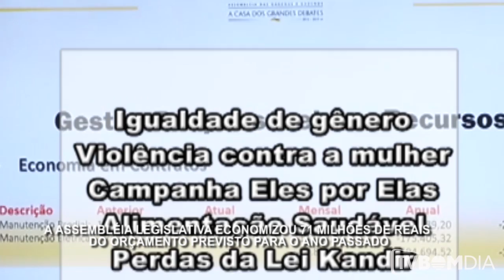Assembléia Legislativa economizou 71 milhões de reais do orçamento previsto para o ano passado.